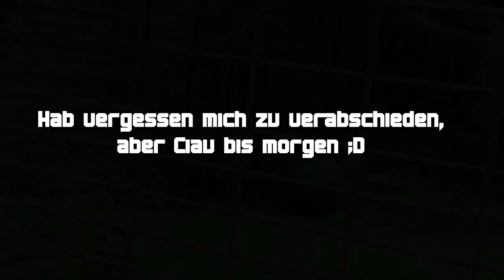[RE2] Tag 13 - im Zoo | Urlaubs-VLOG Fehmarn & Dänemark 2015